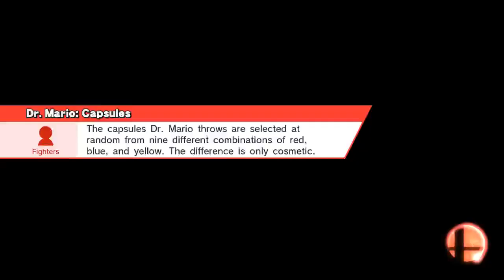The Doctor is out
Norfair (Ω Form)
King Dedede, Dr. Mario